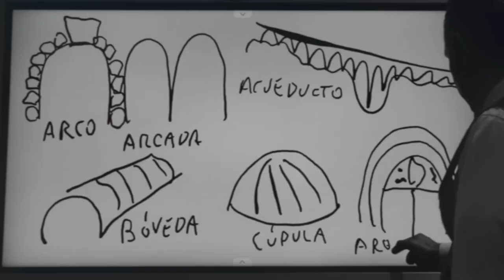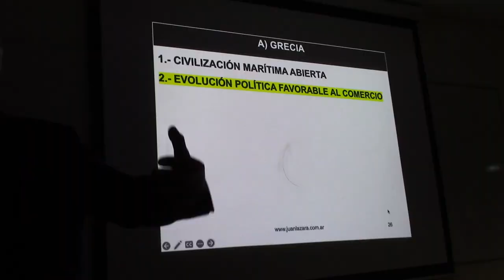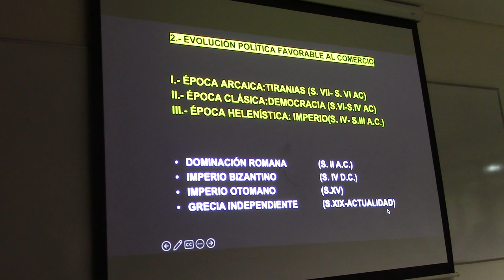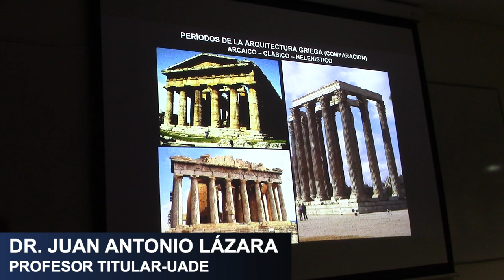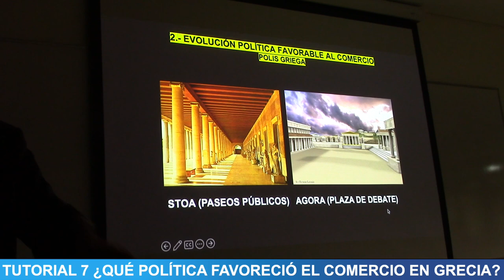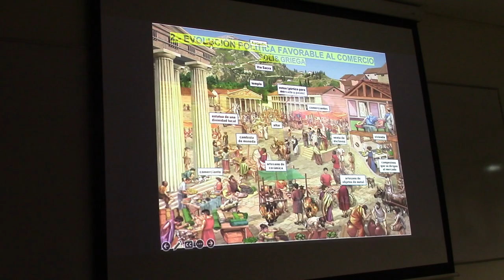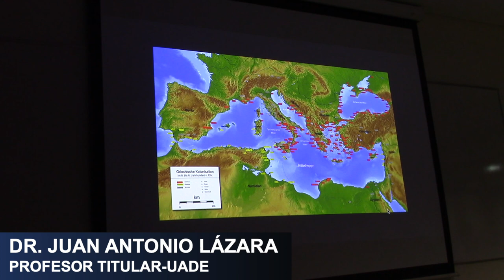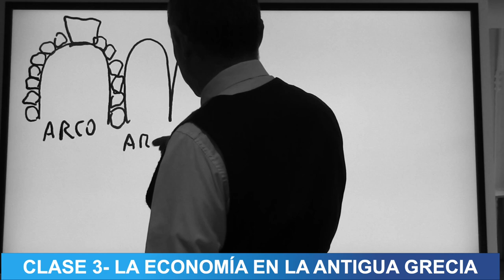07 ¿QUÉ POLÍTICA FAVORECIÓ LA ECONOMÍA EN GRECIA? POR EL PROF JUAN LÁZARA